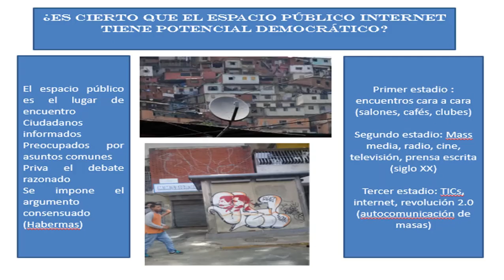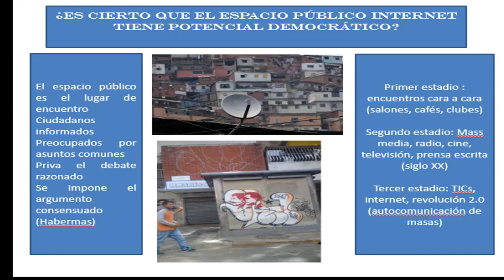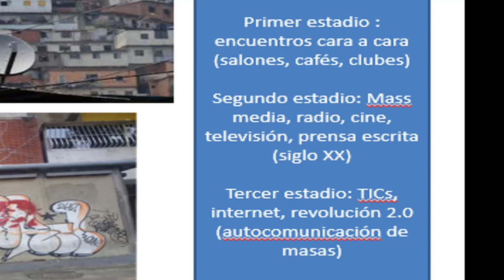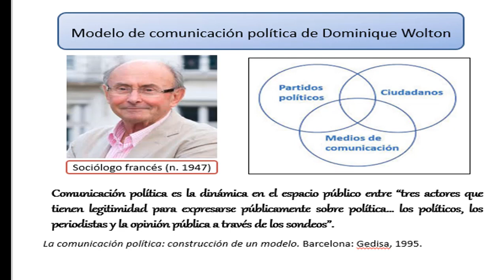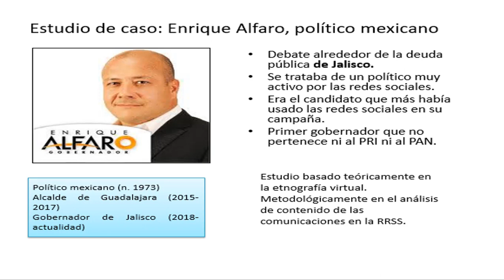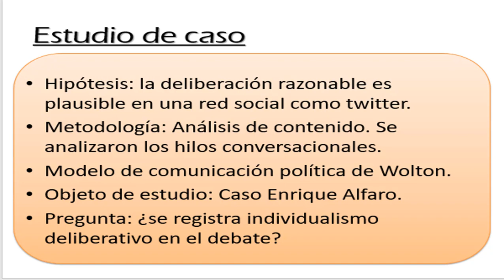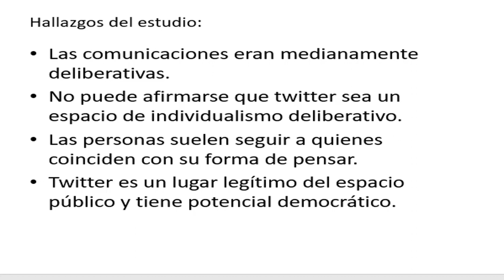Carmen Arteaga. Espacio público online: twitter y democracia